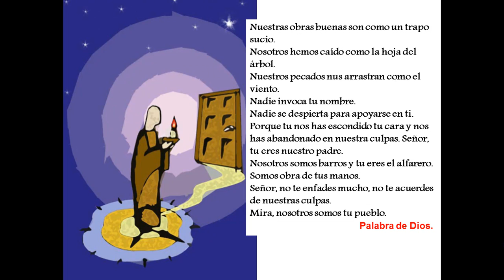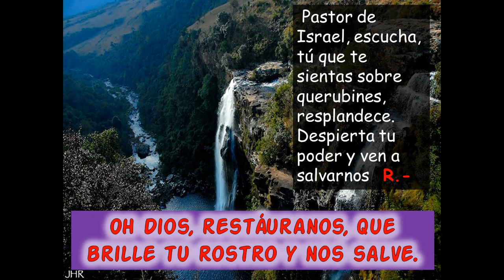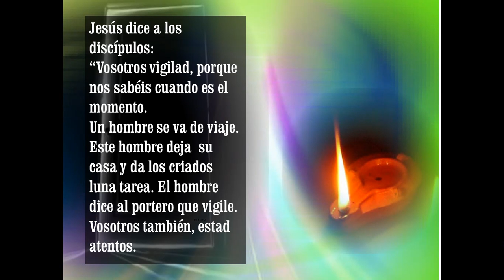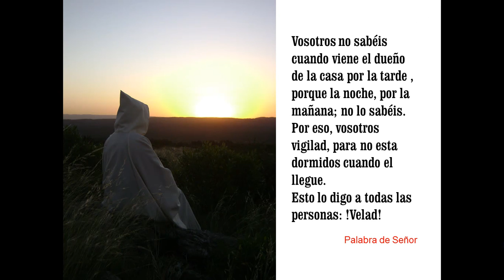DIÓCESIS DE CARTAGENA (MURCIA) PASTORAL DEL SORDO. I DOMINGO DE ADVIENTO.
I DOMINGO DE ADVIENTO.
PARROQUIA PERSONAL DEL SORDO NTRA SRA DEL SILENCIO
Párroco: Mariano Hernández García